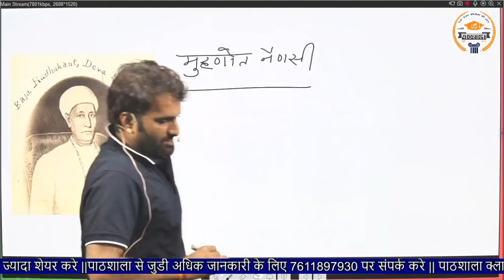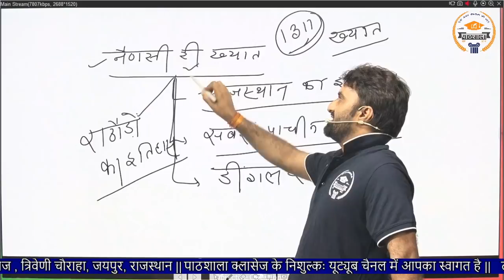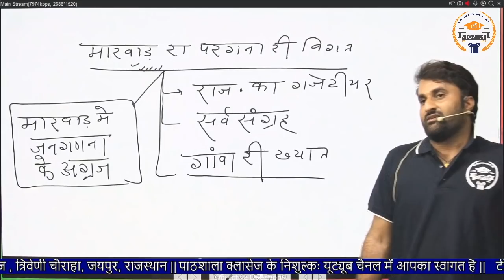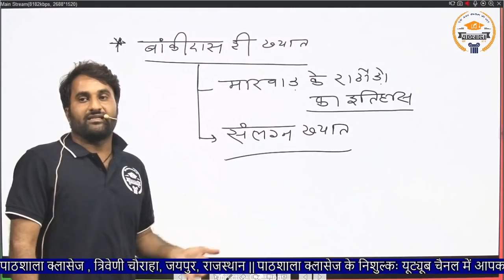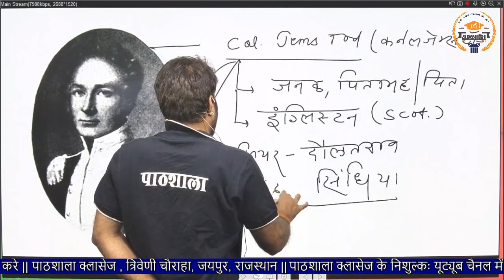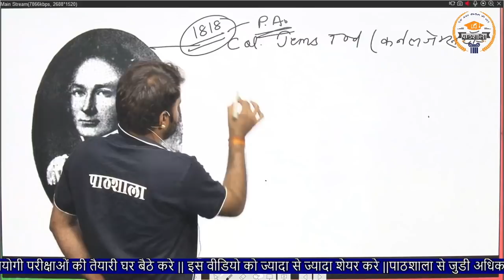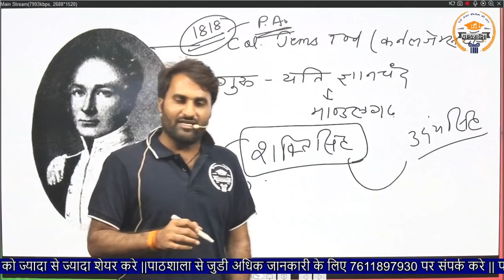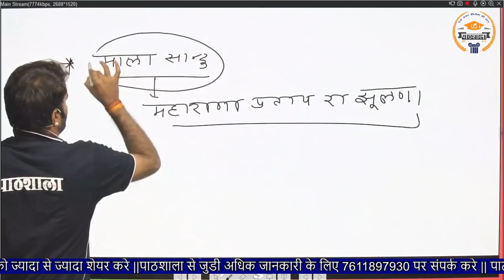राजस्थान के प्रमुख व्यक्तित्व || साहित्यकार|| Rajasthan Gk, Arts & Culture | Part 4 by Charan Sir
In this video of Rajasthan Gk, arts & culture topic famous Rajasthan literature personalities of Rajasthan. This video class is Taught by Charan Sir. Many Important Questions are asked from this topic famous personalities of Rajasthan. This is part 4th of the video of Rajasthan Gk, arts & Culture. This Video is 4th Part of Rajasthan GK for Rajasthan Patwari Exam Preparations & all Other Competitive Exams Preparation.
Pathshala Classes is the best YouTube channel For Rajasthan Patwari Exam Preparations & all Other Competitive Exams Preparation.
More Important Videos Playlist Link

Here is the link of coaching and publication books and class notes..